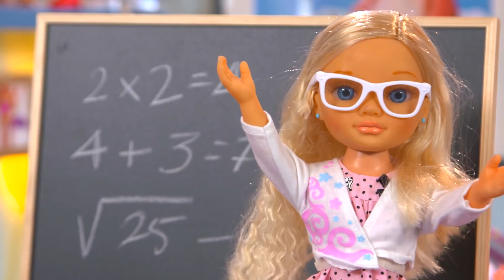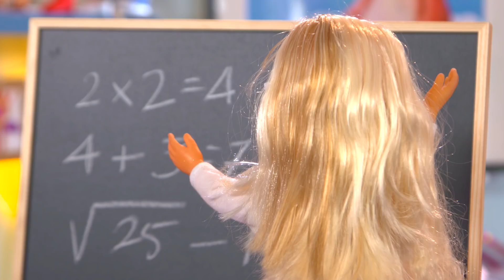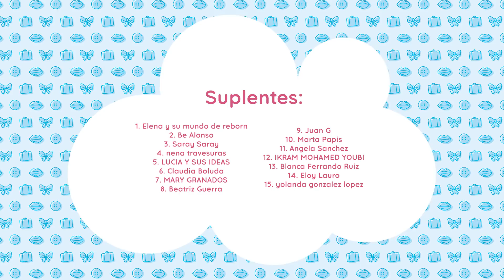Tipos de PROFE según Nancy & Noah: La despistada, la estricta.. la que escupe hablando.. 😂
Nancy y Noah nos cuentan qué tipos de profe hay. Hay varios: la profe despistada, la estricta que no te deja salir al servicio sin tmandarte deberes hasta para eso, la que es super cariñosa, la super inteligente... la que escupe al hablar... 😂  Tía Jane aucina con las descripciones de Noah.

¡GANADORES DEL CONCURSO DE DELFINES! Ya tenemos los 2 ganadores y 15 suplentes del sorteo. Por favor, mandadnos todos un email a con vuestro nombre completo, dirección postal completa, mail, teléfono y foto del DNI para poder comprobar que todo se ciñe a las normas de las bases legales (tanto ganadores como suplentes) ¡Muchas gracias! :)

GANADORES:

1. Claudia Sobarzo
2. irialaago 1

Suplentes:
1. Elena y su mundo de reborn
2. Be Alonso
3 Saray Saray
4 nena travesuras
5 LUCIA Y SUS IDEAS
6 Claudia Boluda
7 MARY GRANADOS
8 Beatriz Guerra
9 Juan G
10 Marta Papis
11 Angela Sanchez
12 IKRAM MOHAMED YOUBI
13 Blanca Ferrando Ruiz
14 Eloy Lauro
15 yolanda gonzalez lopez